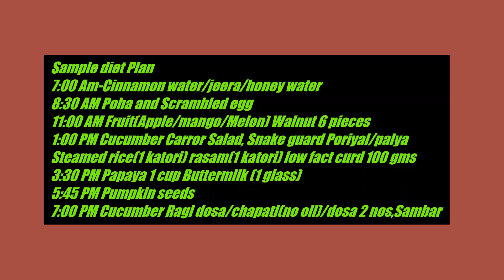My Weight Loss Journey | 12 kgs in 5 months | MomGudy Days | Video